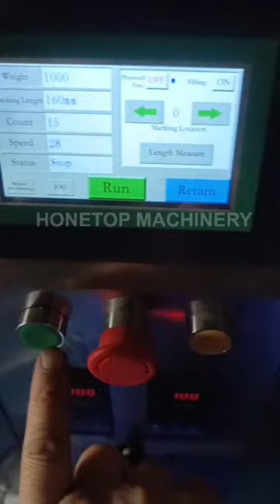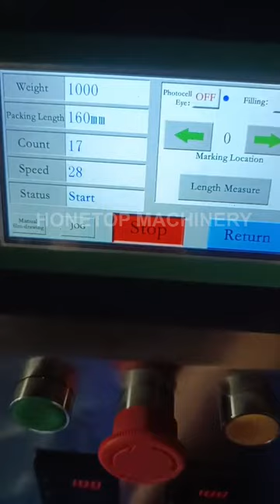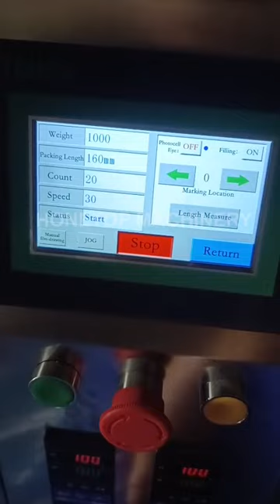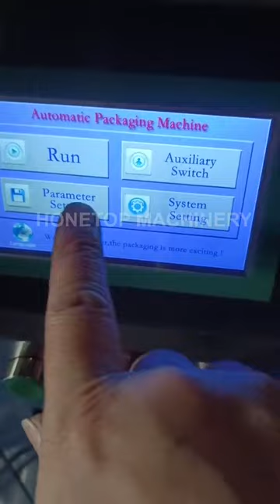5 grams sugar stick packing machine ship to Africa